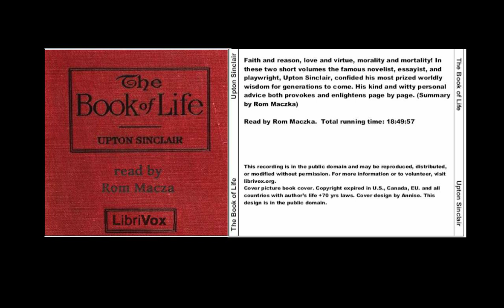The Book Of Life Chapter 22 Foods and Poisons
Written by Upton Sinclair

Read by Rom Macza

Provided by LibriVox

Public Domain